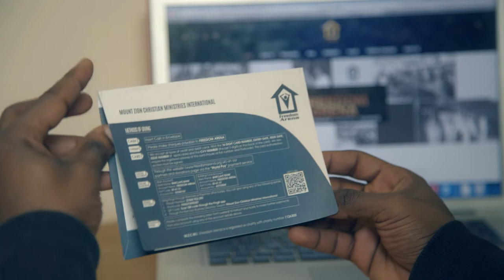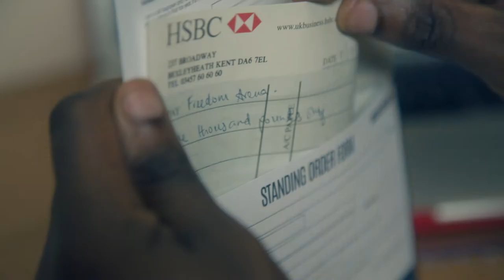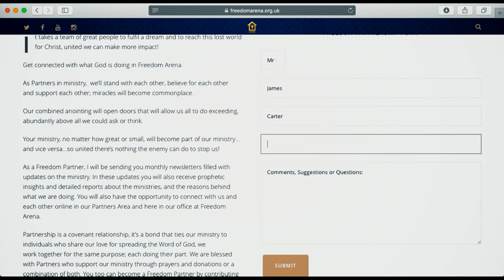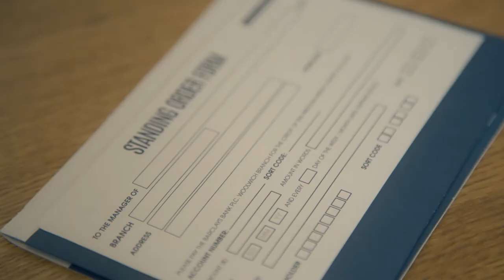The New Freedom arena Envelope - Easier ways to give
It takes a team of great people to fulfil a dream and to reach this lost world for Christ, united we can make more impact!

Get connected with what God is doing in Freedom Arena.

Inspired by MotIon Worship